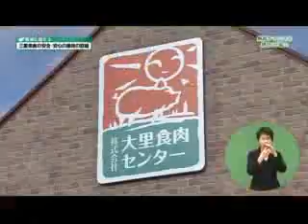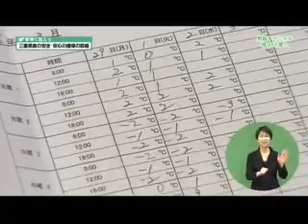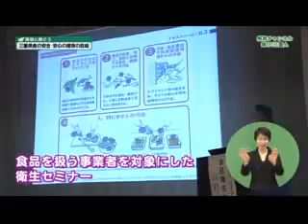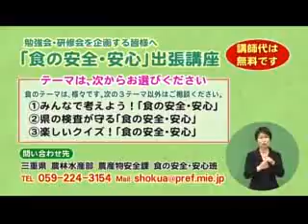現場に聞こう(食の安全・安心）【三重県公式広報番組 県政チャンネル 輝け！三重人】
【三重県公式コンテンツ】
第１～４金曜日22時15分～22時25分：三重テレビで放送中